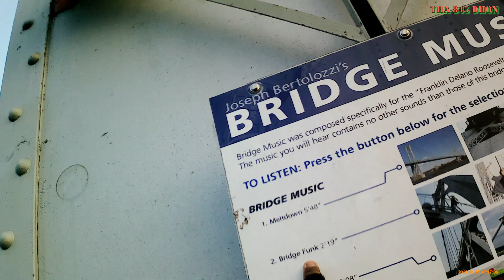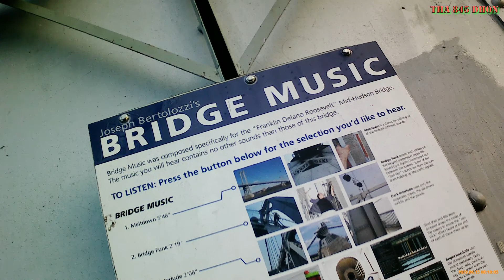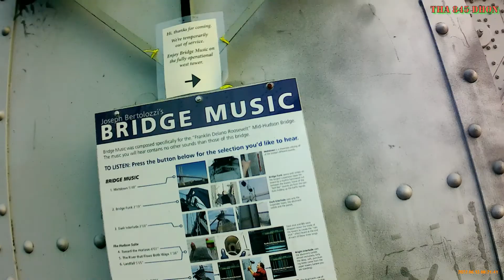CAPTURE THA MOMENT PT-25 LONG RIDE OVER THE MID HUDSON BRIDGE